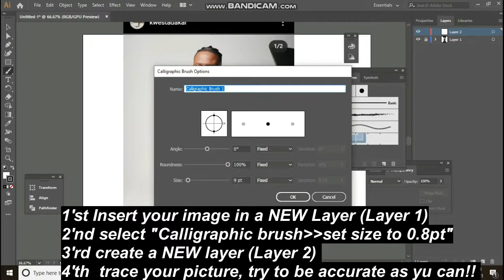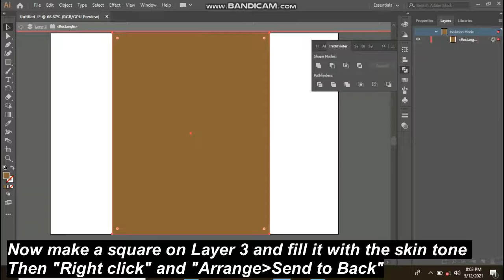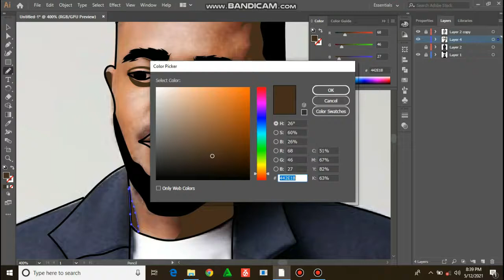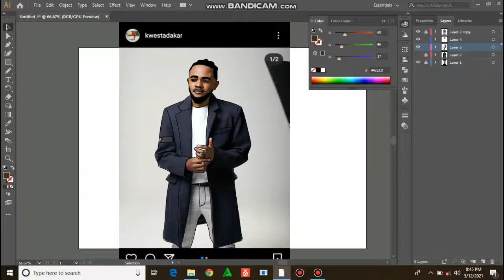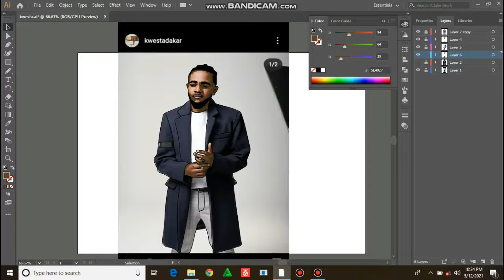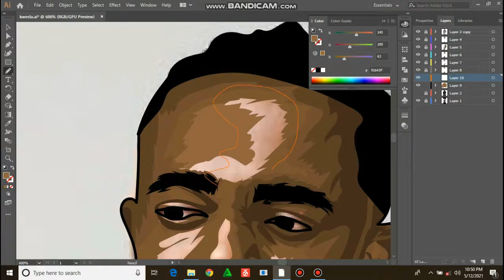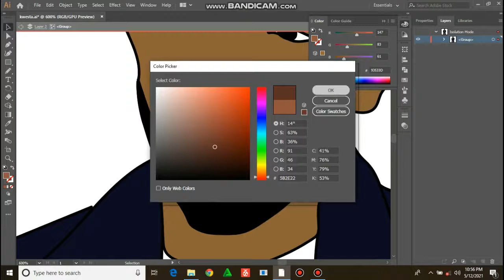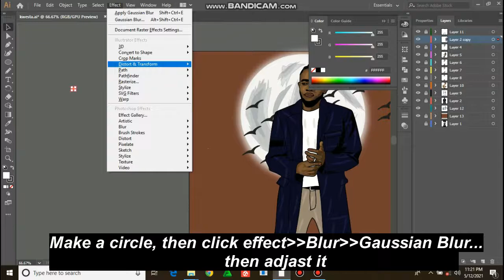How to make digital art using touchpad in Adobe Illustrator-Step by Step (Kwesta Fire in the Ghetto)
how to make your own digital art/ illustration using a touchpad/mouse pad in Adobe Illustator CC.this video will show how i did Kwesta's digital art using only touchpad, Step by Step.

You will learn step by step how to import a sketch into Illustrator. Then set it as a template. We will then create the main outlines using the pen tool, shape builder tool, curvature tool, pathfinder when merging as well as how I choose my colours and gradients with my custom colour palette.

Song Title: Kwesta - Fire in the ghetto